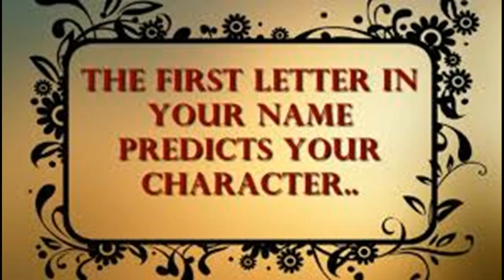जानिए कैसे होते हैं 'R' नाम वाले व्यक्ति Here are How The R Name People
आर (R) नाम वाले लड़की या लड़के को फालतू बातों के बजाय सिर्फ काम की बातों में ही दिल लगाना अच्छा लगता है। कम बोलना, अपनी दुनिया में खोये रहना ही इनकी प्रवृत्ति होती है। ये हमेशा कुछ नये चीज की तलाश में होते है। इन्हें वहां अच्छा लगता है जहां इन्हें ज्ञान मिलता है।
हालांकि, फैमिली इनके लिए मायने रखती है जो भीड़ करे, उसे करने में इन्हें मजा नहीं आता। अक्सर इस नाम के लोग वैज्ञानिक होते है। इस नाम के लोग बहुत तेज गति से आगे बढ़ते हैं।
अपने स्तर के लोग ही पसंद आते हैं और यदि आपका साथी आपसे भी ज्यादा ऊँचे स्तर का हो तो और भी अच्छा है। है। इन्हें रूतबा और दौलत दोनों ही नसीब होती है। ये दिल के भी बहुत अच्छे होते है। ये समय पड़ने पर दूसरों की मदद भी करते है।